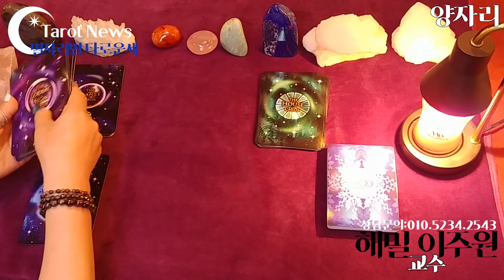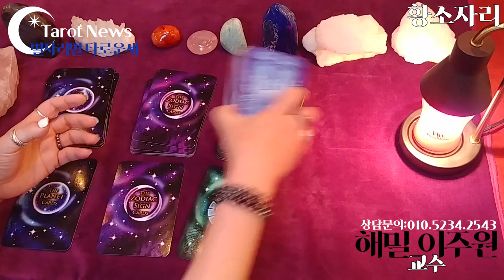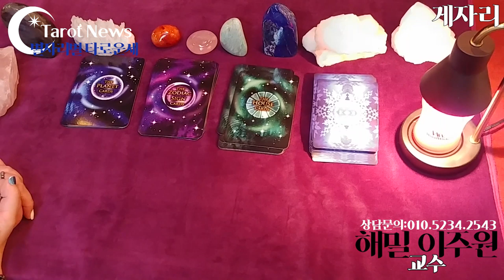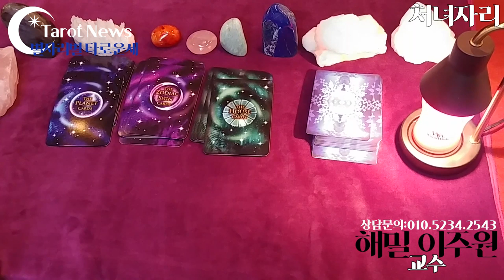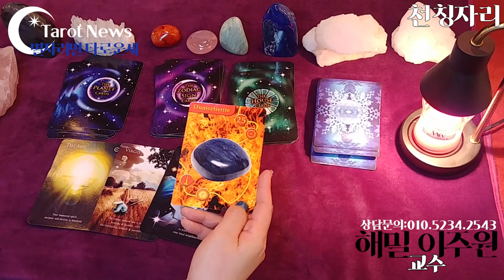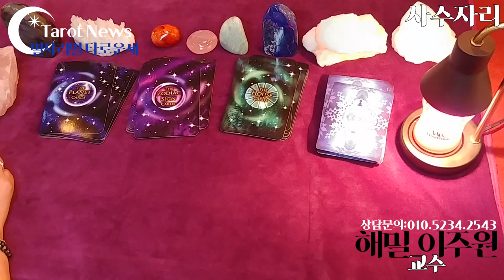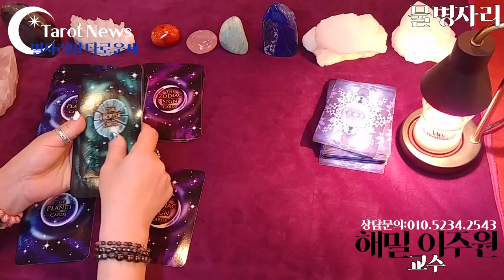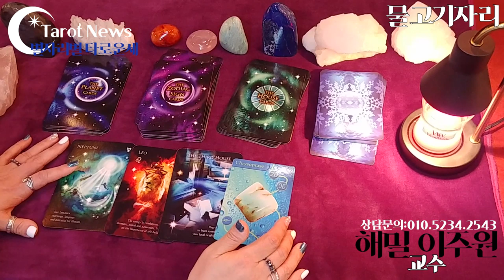[2019.08월26일~9월 1일까지 별자리별 타로운세] 점방티비&타롯뉴스&해밀스톤&율하출판사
2019년 8월26일-9월1일 별자리 별 운세

*8월29일 수성 처녀 자리에 입궁(16:49)

*8월30일 처녀자리 신월 (19;38)

양자리

몸도 마음도 편안한 한주가 된다. 당신을 괴롭히던 일이 잘 해결 될 것이다.

바람이 쐬러 가는 것이 좋다.

혼자만의 시간을 가져 보자. 미팅이나 소개팅은 미루자.

행운의 날짜;26일 28일 물건:꽃 장소:놀이공원 색상:네이비

황소자리

작지만 신경 쓸일이 많다. 남들의 트집은 가볍게 받아 넘기자.

애정운: 낯선 만남은 피하자. 연인때문에 마음을 졸일수 있다. 마음을 터놓고 이야기 하자.

행운의 날짜;29일 30일 물건:썬글라스 장소: 대중교통 색상; 화이트

쌍둥이자리

자신의 일에만 집중하자. 남에게 자신의 일을 맡기기 말자.

애정운; 상대방에게 너무 끌려 다니지 말자. 즐거운 시간을 보내자.

행운의 날짜:26,30일 물건:거울 장소:번화가 색상: 그레이

게자리

자신감을 가지자. 어디서든 자신 감 있는 모습을 보여주자. 자기 자신을 믿고 앞으로 나아가자.

애정운: 소개팅에 나가보자. 둘만의 오붓한 시간을 보내자.

행운의 날짜;27, 28일 물건:숄더백 장소:주점 색상:블랙

사자자리

자신감을 가지고 직접 해결하자. 다른 사람에게 기대거나 의지 하지 말자. 직접 부딪쳐서 해결하자.

애정운: 솔직한 모습을 보여주자. 좋은 일이든 나쁜일이든 함께 하자. 애정운의 당신 하기 나름이다.

행운의 날짜:26,1 물건:음악 장소: 편의점 색상: 핑크

처녀자리

당신의 실려과 재주를 마음껏 뽐내자. 다른 사람을 적극적으로 리드하자. 당신의 끼와 재능을 발휘해 보자.

애정운: 자신의 스타일 만 고집하지 말자. 다른 이성에게 한 눈을 팔수도 있다. 사랑에 위기가 올수도 있다.

행운의 날짜:27,30일 물건: 사진 장소: 사무실 학교 색상: 아이보리

천칭자리

드라마와 같은 일을 기대해 보자. 일상에서 벌어지지 않는 색다른 일이 벌어 질수 있어요.

애정운:작은 일에 다트지 말자. 사소한 일들은 가볍게 넘기자. 새로운 인연이 ckc아 올수 있다. 미팅 소개팅에 가보자.

행운의 날짜:29,30 물건: 손목 시계 장소:펜션 리조트 색상:베이지

전갈자리

행운이 당신과 함께 한다. 꿈이 현실로 이루어 진다. 한눈 팔지 말고 꿈에 매진하자.

애정운: 일단 가보자. 컨디션 관리를 잘 하자.

행운의 날짜:29일 1일 물건: 립 글로즈 립스틱 장소; 기차역 색상: 그린

사수자리

꿈이 현실로 이루어 진다.오랜 시간 바라던 목표나 소원을 이룰 수 있다.

남들 앞에서 자만하지 말자. 겸손한 모습을 보이자.

애정운: 연인에게 충실하자. 다른 사람과 비교하지 말자. 사람을 잘 가려서 만나자.

행운의 날짜;27,30 물건:향수 장소: 노래방 색상:블루

염소자리

주변 사람과 대화와 소통을 하자. 주변사람들과 어울리자. 새로운 정보나 소식에 귀를 기울이자. 대인 관계를 좋게 하자.

애정운: 활동 영역을 넓히자. 인내심이 필요한 시기이다. 상대방의 투정을 잘 받아 넘기자.

행운의 날짜:27,1 물건: 복권 장소; 공항 색상: 하늘색

물병자리

눈치 있게 행동하자. 둥글둥글 살아가자. 모난 모습 보이지 말자.

애정운: 연인의 부탁을 거절하자 말자. 힘 닿는데 까지 도와주자. 자존심을 지키자.

행운의 날짜:31,1 물건: 눈 장소: 카페 색상: 옐로우

물고기 자리

현실에 안주 하지 말고 도전에 나가자. 새로운 시도가 있어야 발전 할수 있다. 평소에 관심 있던 분야에 파고 들어 보자.

애정운:나쁜 남자, 나쁜 여자를 만날 수 있다. 커플은 새로운 시도를 해 보자

다니던 장소는 피하자.

행운의 날짜: 28,29 물건: 비상금 장소:먹자 골목 색상: 오렌지

[타임벨트]
양자리: 9분 10초
황소자리: 13분
쌍둥이: 17분 20초

게자리: 21분 40초
사자자리: 25분 50초
처녀자리: 29분

천칭자리: 33분 30초
전갈자리: 37분
사수자리: 42분

염소자리: 45분 30초
물병자리: 48분 30초
물고기자리: 52분